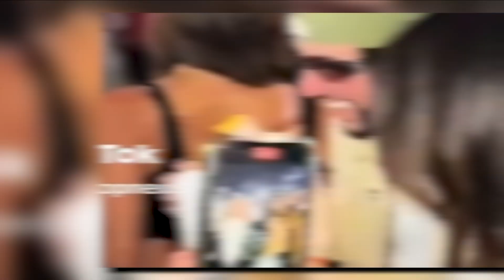Is Kim Kardashian Trying to Steal Kendall's Man? The Truth Exposed!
In this video, we dive deep into the intriguing world of Kim Kardashian's romantic entanglements and the unexpected drama surrounding her attempts to get closer to Bad Bunny. From Kendall's ultimatum to Kim's questionable dance moves, we unravel the complex dynamics at play during a Lakers game that had everyone talking. Is this a genuine love triangle or a well-executed PR stunt? Join us as we analyze the dramatic events and speculate on what's truly going on behind the scenes.